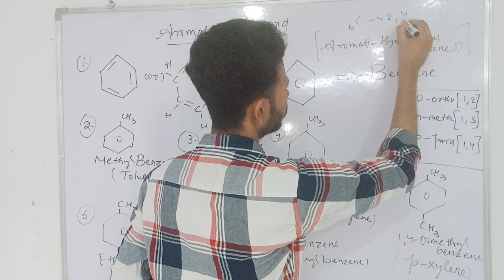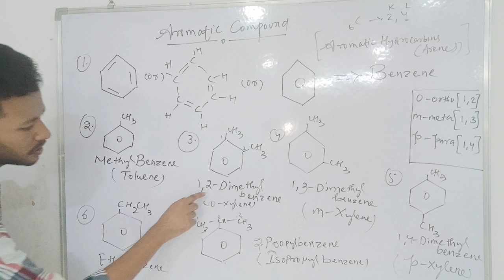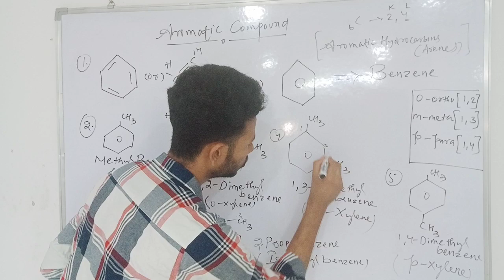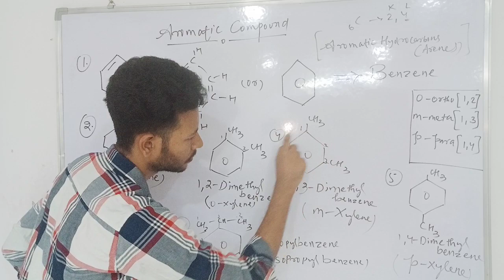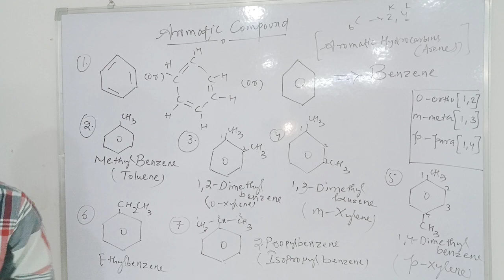2024 👉CLASS 12 🔥🧪 NOMENCLATURE OF AROMATIC COMPOUND |HOW TO DO NAMING ORGANIC COMPOUNDS EASY METHOD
NOMENCLATURE OF AROMATIC COMPOUNDS Class 11,12 | NAMING EASY METHOD| CLASS 11,12 ORGANIC CHEMISTRY

 Introduction Class 12
 Introduction of NOMENCLATURE OF ORGANIC COMPOUNDS Class12
 Introduction of NOMENCLATURE OF ORGANIC COMPOUNDS Class 12
 Introduction Class 12 CHEMISTRY |
 Class12 CHEMISTRY | NOMENCLATURE OF ORGANIC COMPOUNDS | Class 12 CHEMISTRY. EASY METHOD|ASAAN TARIKA | SIMPLE METHOD TECHNIQUE
 Class - 12 CHEMISTRY'S NOMENCLATURE OF ORGANIC COMPOUNDS NCERT CBSE Class 12 CHEMISTRY NOMENCLATURE OF ORGANIC COMPOUNDS | Class 12 CHEMISTRY | Class 12 CHEMISTRY'S

class 12th Online Classes Cbse Class 12th Classes Class12th Ncert CHEMISTRY
 Classes  Class 12th CHEMISTRY NOMENCLATURE OF ORGANIC COMPOUNDS
Class12

○Class 12th ncert CHEMISTRY solution ○ncert CHEMISTRY class 12th solution ○class 12th CHEMISTRY solution
○chapter 7 class 12th CHEMISTRY solution ○cbse class 12th CHEMISTRY solution
○ncert solution class 12th CHEMISTRY ○class 12 ncert solution of CHEMISTRY NOMENCLATURE OF ORGANIC COMPOUNDS"